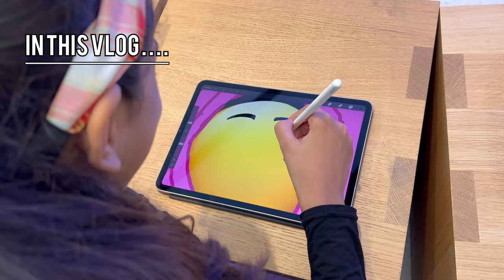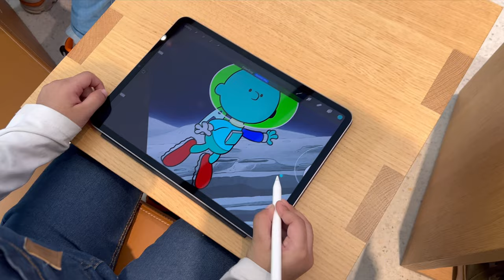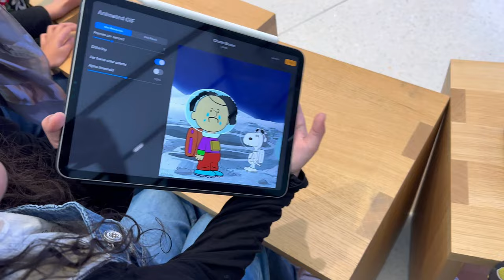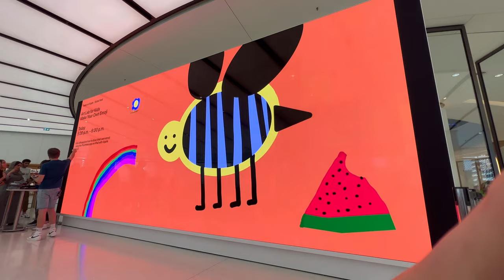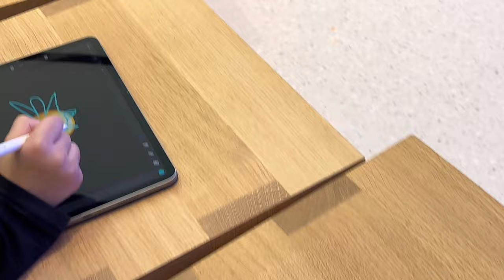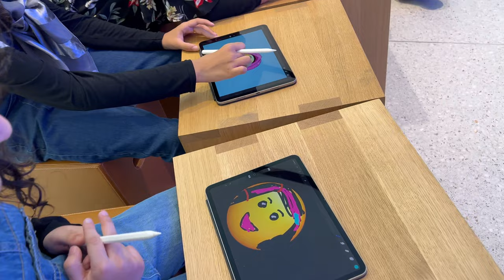We went to attend the Apple Store CREATIVE Session | My sketch | Full of Fun !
Enjoy our Vlog while we are out and working and sharing with you all. ❤️

Other Channels that we share content on;

Main Channel:  @Sehrish & Luqman Family!

Marwah & Abdul Rahman:  @Marwah & Abdul Rahman k Adventures!

Shorts Channel:  @Sehrish & Luqman Shorts!

Vlogs:  @Sehrish & Luqman Vlogs!